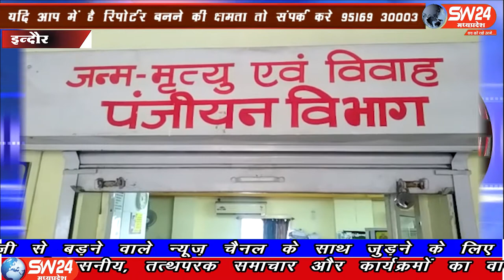SW 24 News Madhyapradesh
कोरोना वायरस के मरीजो की संख्या में दिनों दिन इजाफा हो रहा है इंदौर नगर निगम के जन्म मृत्यु पंजीयन कार्यालय इंचार्ज की रिपोर्ट पॉजिटिव निकलने के बाद पूरा महकमा दहशत में आ गया है
इंदौर ब्यूरो के साथ मंथन सेन और दीपक सिंह की रिपोर्ट,